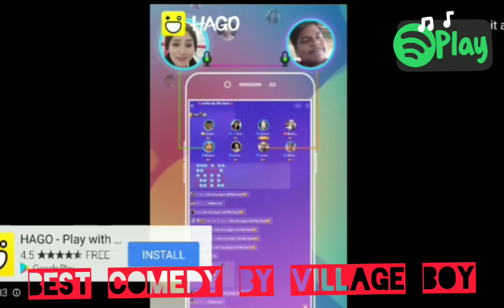Top New Comedy Video 2020 / Try Not To Laugh